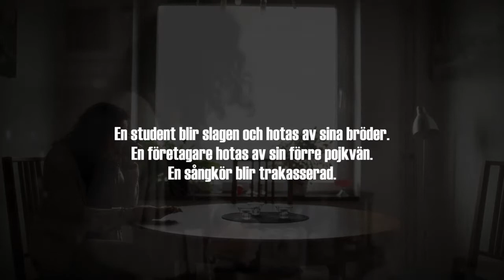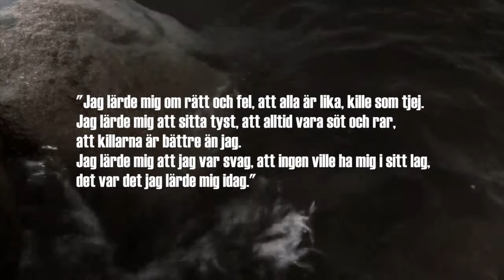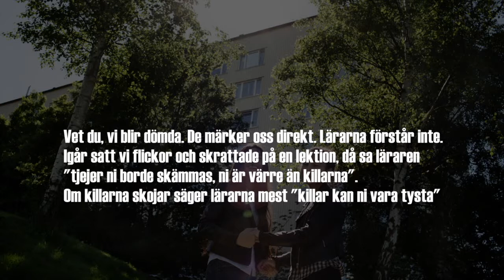BILDSPEL: Könet och makten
Bara i Malmö under förra året anmäldes 528 fall av misshandel av en kvinna över 18 år i nära relation med offret. Sexualbrott och olaga hot är inte inräknade.80 procent av brotten mot kvinnor kommer aldrig till polisens kännedom.I Sverige misshandlas kvinnor oftast inomhus av en manlig bekant. Män misshandlas oftast utomhus av obekant.